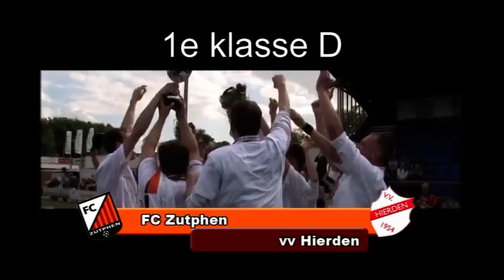Samenvatting FC Zutphen - vv Hierden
Verslag van de wedstrijd FC Zutphen tegen vv Hierden met doelpunten van Cem Köse (1-1), Jeroen Luijkman (2-1) en Mark Bloemendaal (3-1)